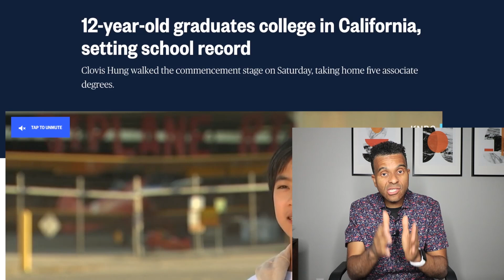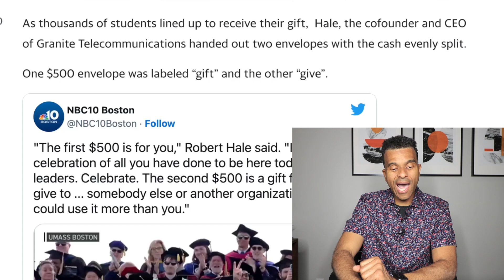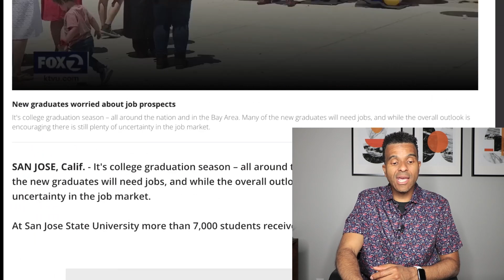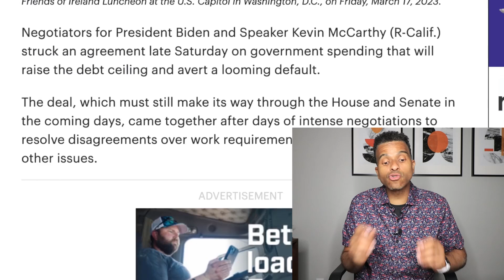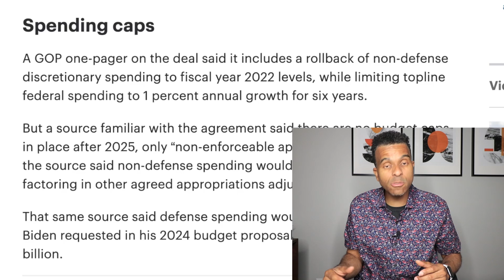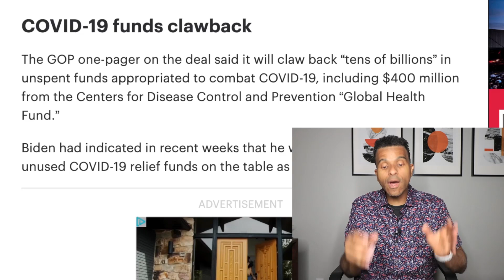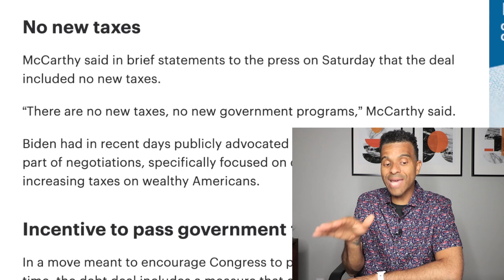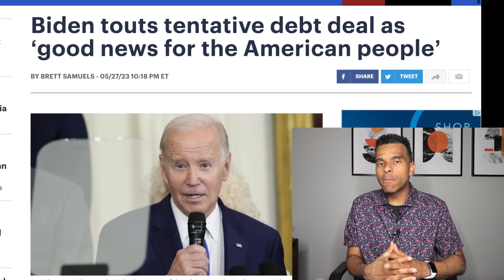BIDEN, McCARTHY REACH A DEAL!!! $1000 TO COLLEGE GRADUATES!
77" Tripod
Biden McCarthy reach a Debt ceiling deal 1000 to college graduates social security checks seniors SNAP food stamps EBT benefits